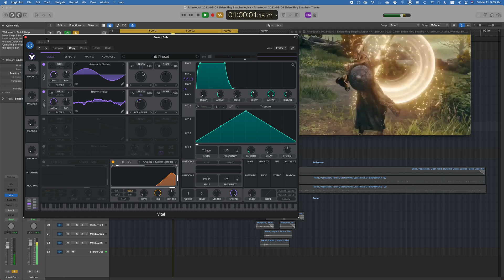Vital Audio Synth - Elden Ring — Ordovis' Vortex (Ordovis' Greatsword) Redesign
Demonstration of Synthesized layers using Vital Audio Wavetable Synth (free version).